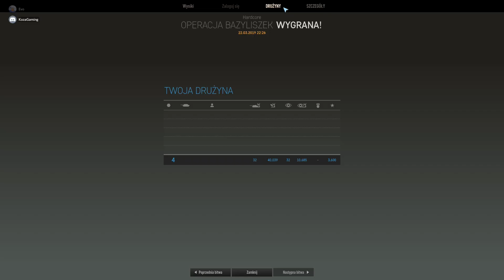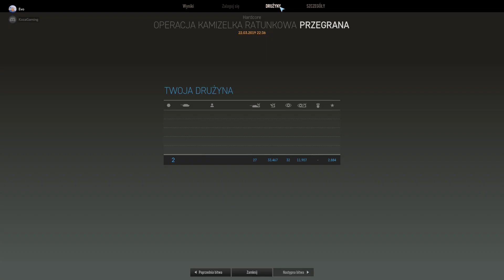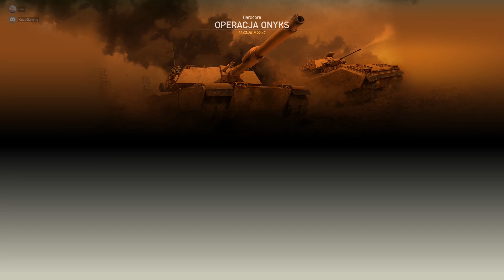Depresję do ja zaraz dostane | Armored Warfare | #2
Ziomek nie zapomnij zostawić suba oraz łapeczki, jeśli Ci się mój film spodobał.